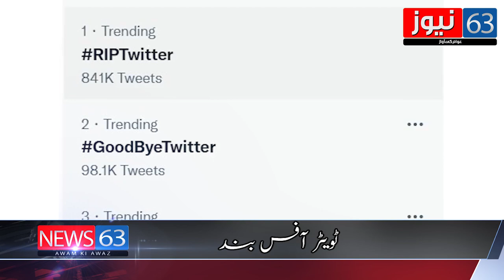RIPTwitter - Twitter Employees Flee/ Offices on Lockdown